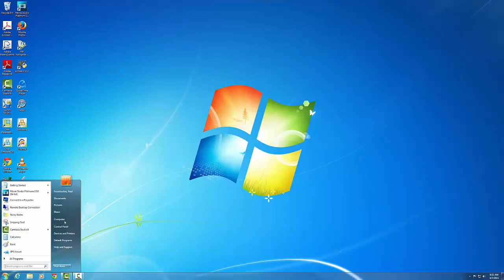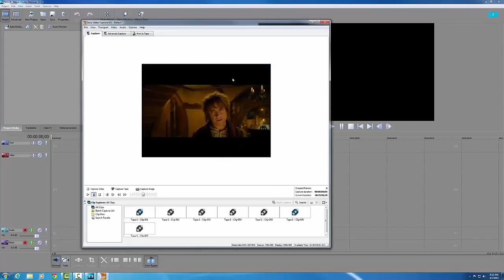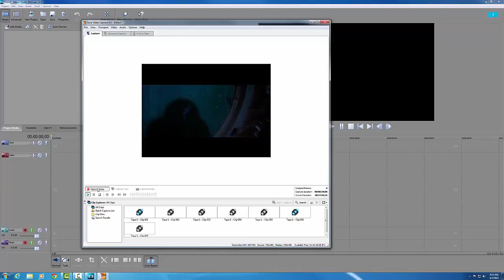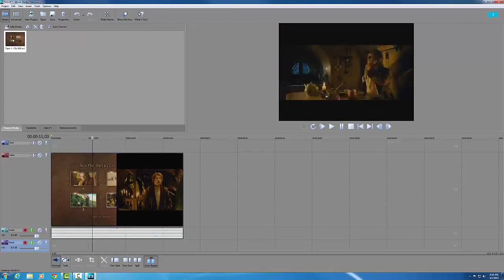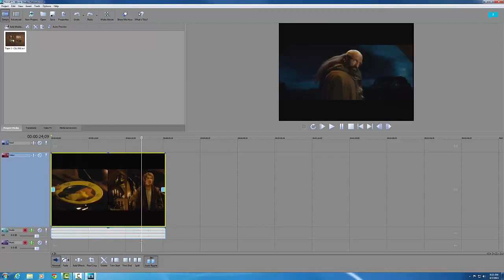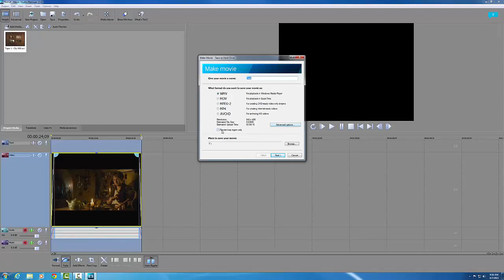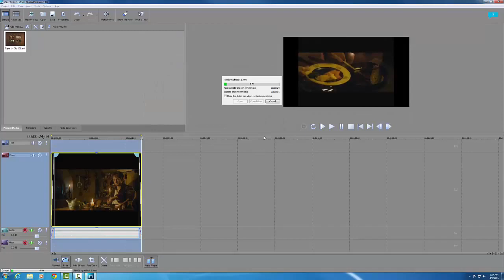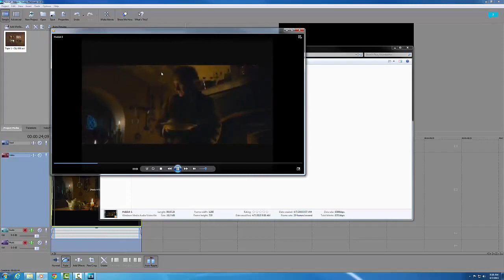Sony Vegas Movie Studio Platinum Demonstration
Sony Vegas Movie Studio Platinum - available on Computers 2, 3 and 4 in the CLT lab.